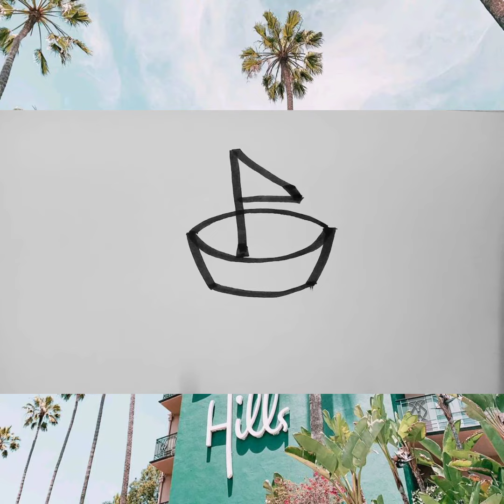How to draw ship // Simple ship drawing for kids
Easy ship drawing, Simple ship drawing for kids, How to draw ship